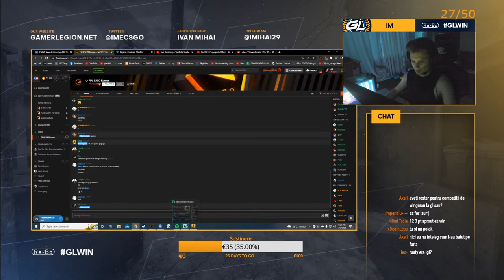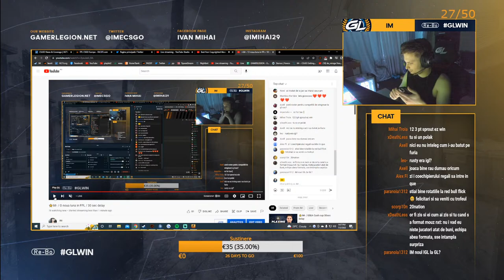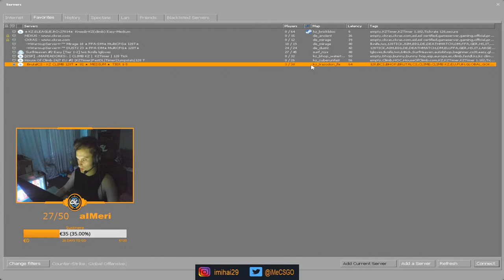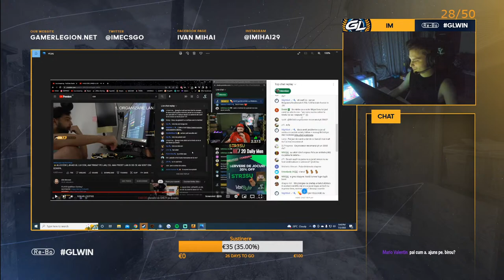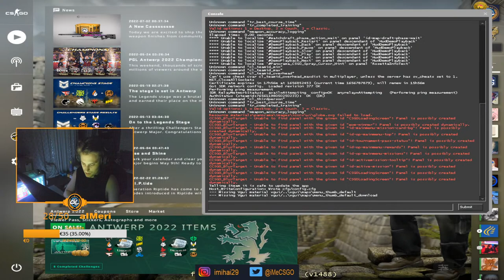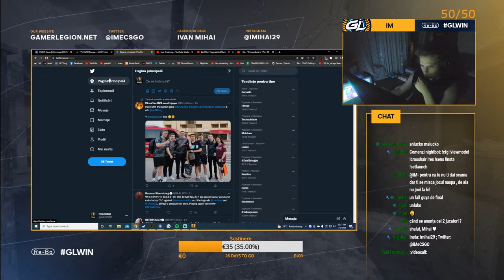⭐iM- / O noua luna in FPL / 30 sec delay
►PC Specs :

♦Procesor : AMD Ryzen 9 5900x
♦Placa video : NVIDIA Geforce RTX 3080
♦Placa de baza : Gigabyte B550 Vision D-P
♦Ram : Corsair Vengeance RGB Pro SL 16GB x2
♦Cooler : Corsair-904008-WW x2
♦Carcasa : Corsaird 4000D Tempered Glass
♦Sursa : Corsair 750W Gold

►Gear :

♦Mouse : Logitech Gpro Superlight
♦Keyboard : Logitech G915 TKL White
♦Headsets : Logitech Pro X
♦Mousepad : ZOWIE G-SR-SE
♦Monitor : Benq XL2546k 240hz

►CSGO Settings :

♦Rezolutie : 4:3 1280x960
♦Crosshair : CSGO-7ANjy-XxRae-25YoE-7Bfnp-QQSFE
♦Sensitivitate : 2.2 400 dpi
♦Setlaunch : -novid -tickrate 128 -refresh 240 -freq 240 +cl_cmdrate 128 +cl_updaterate 128 -allow_third_party_software